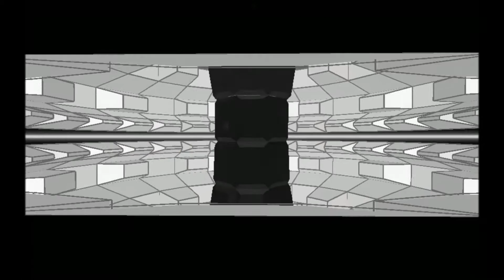Rez Is Visual And Audio Greatness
I once again talk about a game that I feel fuses both gameplay and audio to create something truly special